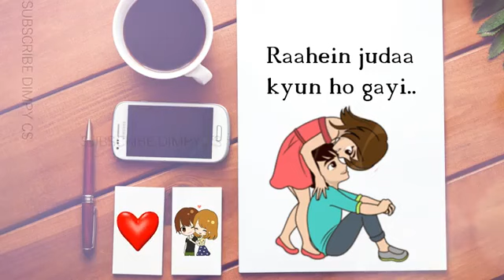10 January 2023